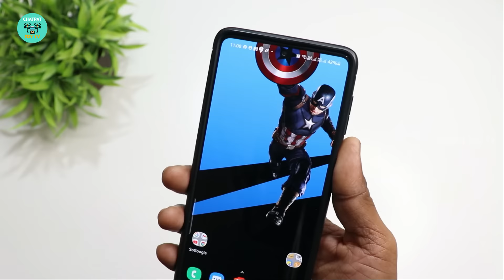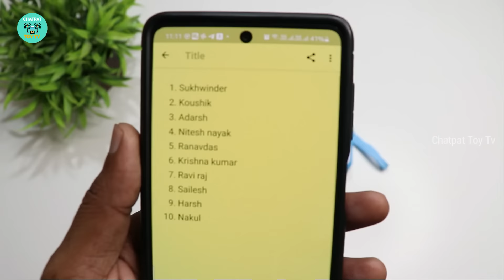Cheapest Digital Handycam Under ₹ 2000 Unboxing & Review - Chatpat toy tv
Dosto aaj ki video mai maine unboxing review kiya hai cheapeat digital handycam digital camera iske andar photos capurure karsakte hai video bhi capture karsakte hai aur games bhi diye gaye hai

Option 1
Option 2
Option 3